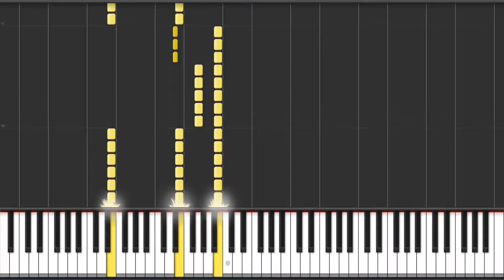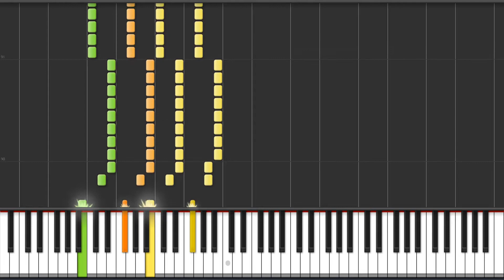Lindemann - Steh Auf - Piano Tutorial + MIDI Download